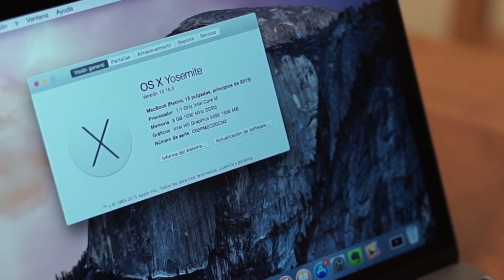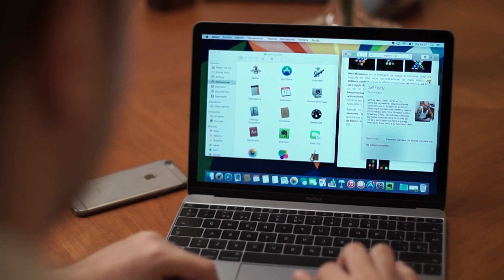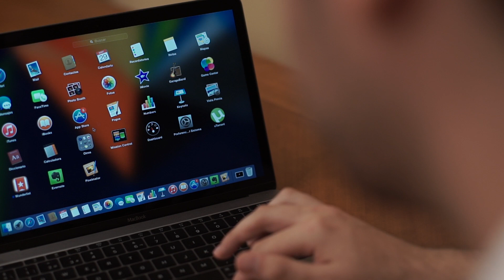MacBook 2015, review en español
Hemos hecho un análisis al nuevo MacBook de 12", recién lanzado por Apple. Un portátil completamente revolucionario con un diseño sobresaliente pero con unas especificaciones algo lejos de lo esperado para un portátil del precio de este MacBook.